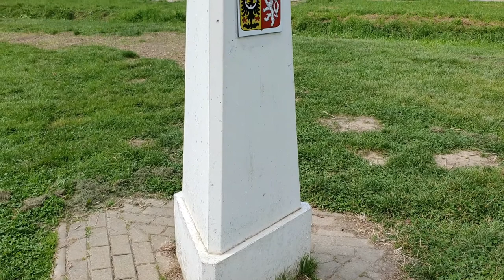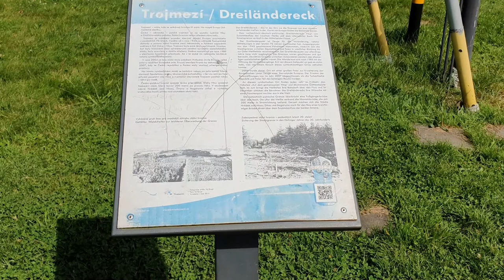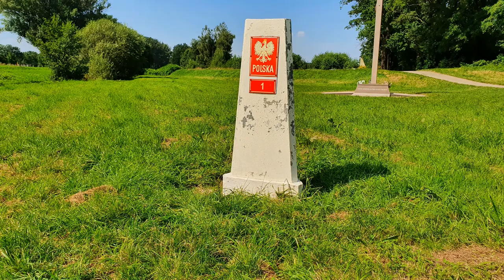TRÓJSTYK GRANIC | TROJMEZÍ | DREILÄNDERECK | POLSKA - CZECHY - NIEMCY PL/CZ/DE 10.08.2021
Trójstyk granic Polska - Czechy - Niemcy w okolicach Bogatyni.